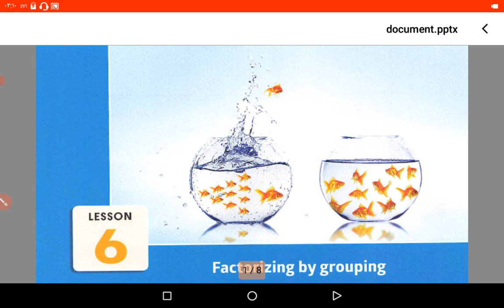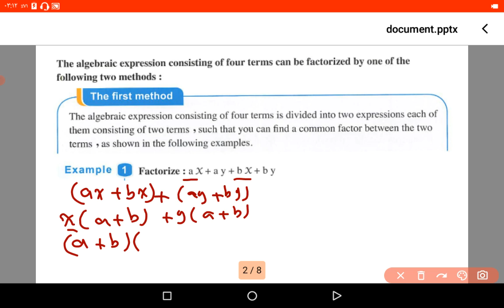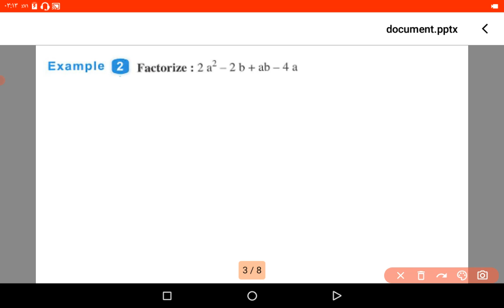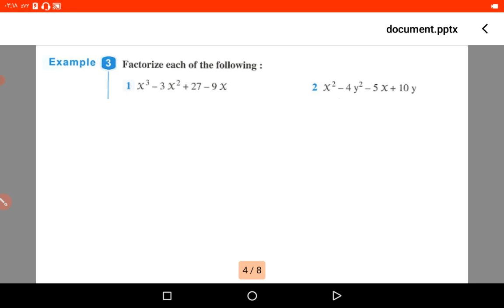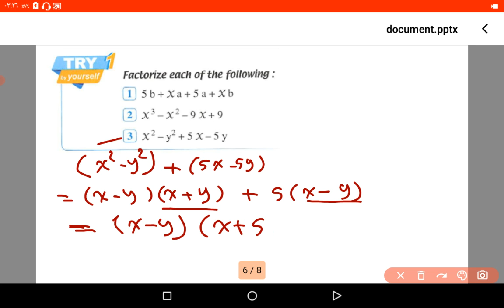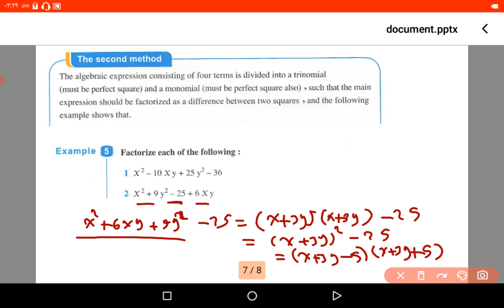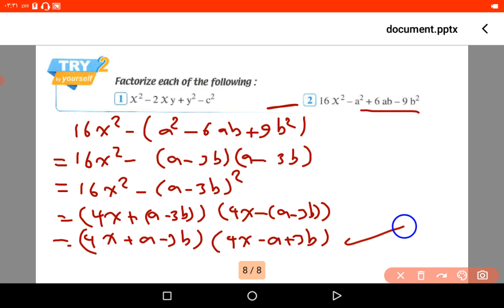06 Factorizing by grouping Math Prep 2 unit 1 lesson 6 ماث تانية اعدادي تيرم ثاني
Math Prep 2 unit 1 lesson 6 Factorizing Factorizing by grouping
ماث تانية اعدادي التيرم الثاني شرح الدرس السادس من الوحدة الثانية